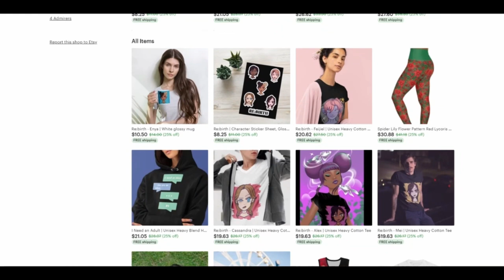Ron Kamonohashi Deranged Detective/Forbidden Deductions [3-4] Reaction | Hot Spring Murder 1+2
Absolutely had to watch this one as I love the manga and Amano Akira is just such a good mangaka and character designer~
Edited by:
Gungun

ron kamonohashi's forbidden deductions deranged detective rkdd rkfd anime reactions anitubers ron kamonohashi reacts yaboyrocklee yaboyroshi lala jami reanimated manga reaction akira amano anime